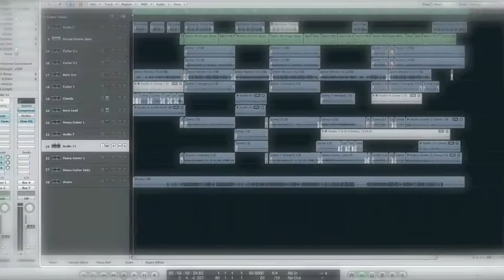Coast 2 Coast Instrumentals Volume 40 - Danarchy Productions - 651 Trap Metal